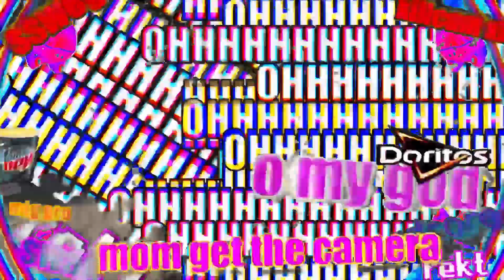Rainbow Six Siege With Friends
Subscribble for more kibbles